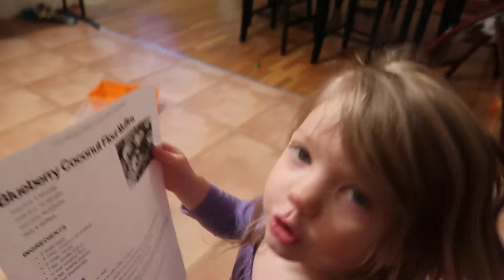Blueberry Coconut Muffins!! - Day 240 - 3.28.17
Fiona helped me make some special muffins for daddy!!

Intro Photo #27 by Natalie Licini